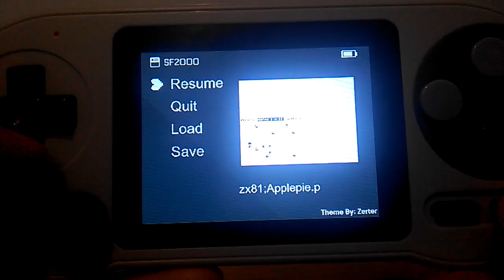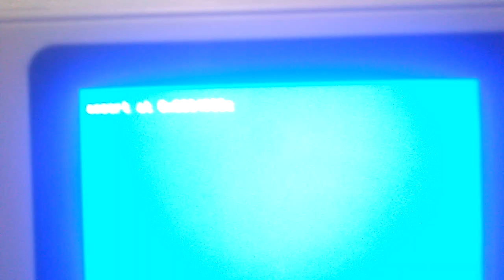ZX81 on Data Frog SF2000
With Multicore the EightyOne core works, but only with 1k programs, with programs more than 1k it gives the error shown.

Con el Multicore funciona el core EigthyOne, pero solo con programas de 1k, con programas de más de 1k da el error que se muestra.